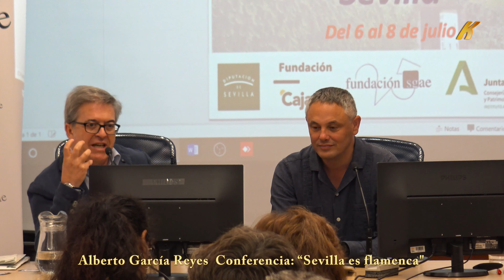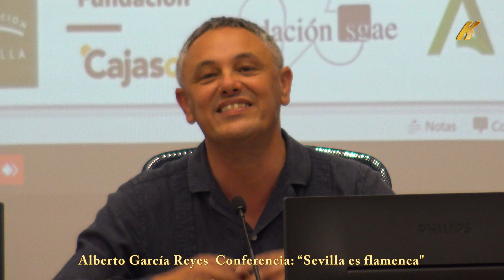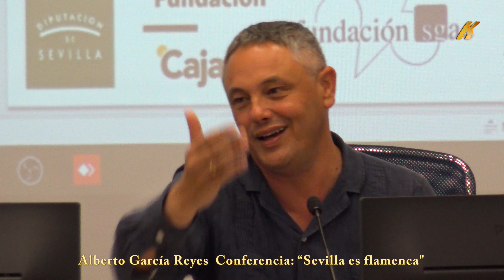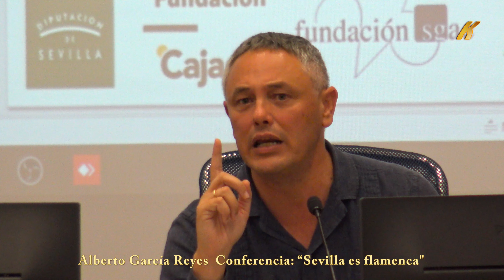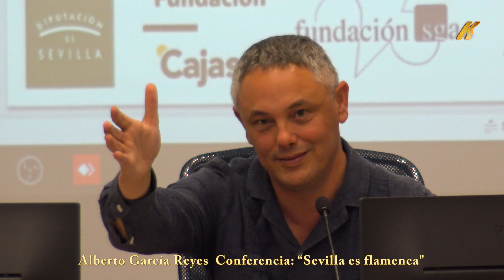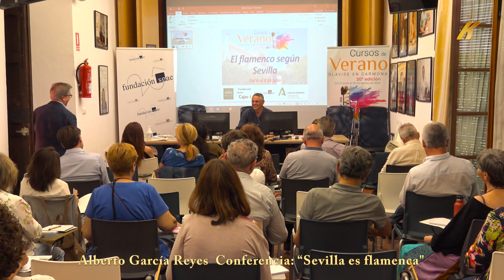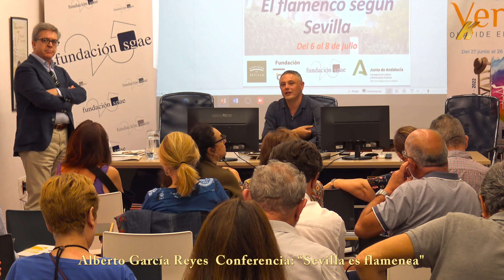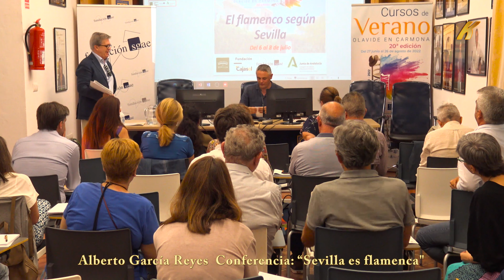Alberto Garcia conferencia: Sevilla es flamenca - Curso de verano Olavide en Carmona 2022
Alberto Garcia conferencia: Sevilla es flamenca  - Curso de verano Olavide en Carmona 2022, Director Ildefonso Vergara Camacho.
"Sevilla es flamenca” ha corrido a cargo del periodista, director adjunto de ABC de Sevilla Alberto García Reyes.

  Sevilla ha sido el principal crisol donde el flamenco se ha fraguado como género desde su conformación como manifestación artística en el s. XIX hasta el presente como arte vivo en permanente evolución. En este territorio se han dado las circunstancias para que se divulguen todas las formas que el flamenco ha tenido, evolucionando en lugares tan diversos como las fi estas privadas de los cuartitos, los reservados de las ventas o donde había quien pagara por escuchar el cante y disfrutar del baile, hasta llegar a la escena profesionalizada de los cafés cantantes, las academias de baile, los teatros o tablaos. Precisamente, la capitalidad económica y social que ostenta Sevilla era un imán demográfi co para el resto de la maltrecha Andalucía rural. La oportunidad de -vivir del flamenco- fue lo que atrajo a los primeros intérpretes.

   En este contexto, de forma paralela a su conformación como expresión artística nace la afición y se dan las condiciones para que una población heterogénea sea capaz de catalizar una diversidad de cantes y bailes. Con los gitanos que fueron los más activos en mostrar sus habilidades creativas para el cante y el baile, pero también los no gitanos crearon y fueron grandes intérpretes. Efectivamente, el baile flamenco es fi el resultado de este mestizaje entre los bailes boleros o andaluces que se enseñaban en las academias y los bailes de los gitanos. De Sevilla saldrían las grandes figuras del baile que se hicieron populares en toda Europa, aunque aún serían formas preflamencas de artistas como Amparo Álvarez la Campanera, Manuela Perea la Nena, Josefa Vargas o Petra Cámara.

  Desde ese momento, Sevilla ha sido el principal yacimiento, la factoría cultural de artistas para los espectáculos, desde los teatros de Europa, a las exposiciones internacionales de fi nal del XIX, del “Cuadro flamenco” de Sergei Diaghilev con decorados de Picasso a las giras americanas de las compañías de la Argentinita, Antonio de Triana, Antonio Ruiz Soler, José Greco, Manuela Vargas o Cristina Hoyos. Asimismo, los cantaores que desde Sevilla abrieron el camino a tantos otros como Silverio Franconetti, La Niña de los Peines, Manuel Vallejo, Manolo Caracol, Pepe Marchena o Antonio Mairena. Los guitarristas que parten de la evolución que Niño Ricardo aporta a la guitarra flamenca contemporánea.

  Es innegable que existe un reconocimiento explícito a la Escuela Sevillana, la Junta de Andalucía la ha declarado Bien de Interés Cultural Escuela Sevillana de Baile y la Escuela Bolera. Sin embargo, los acontecimientos que se crean en Sevilla y sus artistas, por el hecho de estar fuera de la centralidad de la capital española, tienen una presencia testimonial en la agenda de los grandes mass media, que en defi nitiva son los que median en la sociedad y es donde influyen la industria cultural. De alguna manera se trata de reivindicar el papel de Sevilla en la evolución del flamenco como lo conocemos hoy, sin dejar de reconocer su universalidad. Asimismo, aportar, desde este ámbito académico, propuestas que contribuyan al conocimiento de las actividades y de los artistas que el arte flamenco tiene en Sevilla, con absoluto respeto a otros territorios.